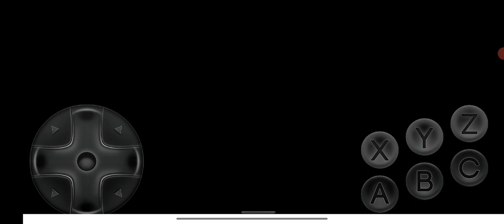Ultimate Mortal Kombat Trilogy Liu Kang MK1 vs Liu Kang MK2 Very Hard 2 Rounds